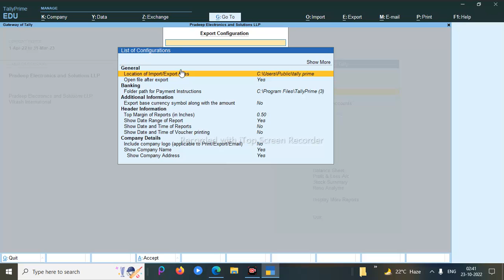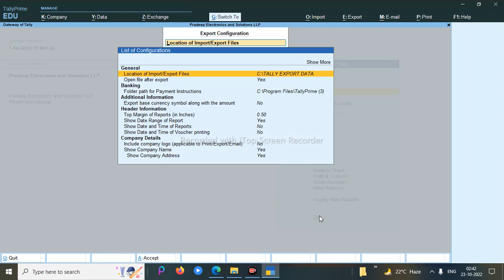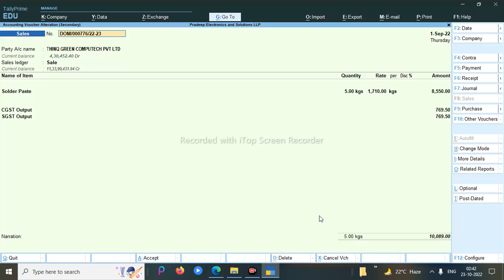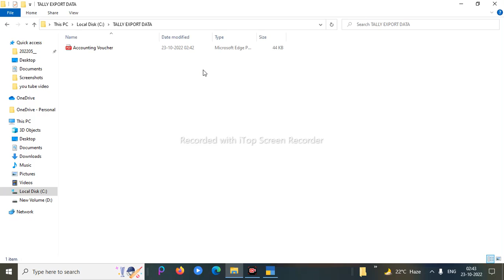How to set permanent export path in tally | Tally mai export path hamesa ke liye kaise save kare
Hello friends
Now in this video we will know that How to set permanent export path in tally